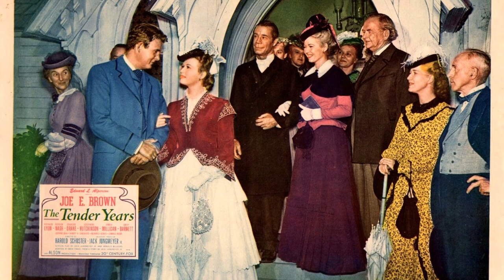"Phantom From Space" Actress Noreen Nash 1924-2023 Memorial Video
Noreen Nash (born Norabelle Jean Roth; April 4, 1924 – June 6, 2023) was an American film and television actress, who after working as a model, had a two-decade long career during the Classical Hollywood Cinema era. In the beginning of her career, she had uncredited parts at MGM. In 1945, she appeared in The Southerner, after which she had mostly leading roles in B movies of the late 1940s and 1950s, such as The Red Stallion (1947), The Checkered Coat (1948), and Phantom from Space (1953). After leaving the acting profession in 1962, she attended college and became a writer, publishing several books.

Nash married Dr. Lee Siegel on December 12, 1942, in Las Vegas, after only having known each other for little over a month. They had two sons, Lee Siegel Jr., a novelist and religion professor, and Robert James Siegel, a cardiologist. Dr. Siegel worked as a medical director at the film studio 20th Century Fox. He died on May 7, 1990. In 2001, she married actor James Whitmore, who died in 2009.

Noreen Nash died at her home in Beverly Hills, California, on June 6, 2023, at the age of 99.